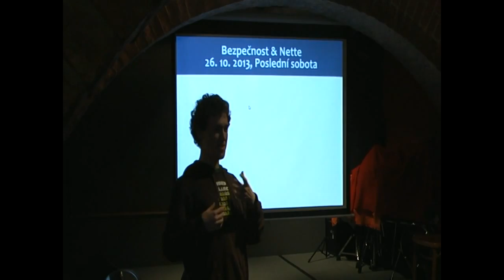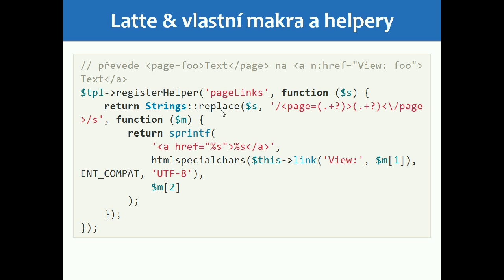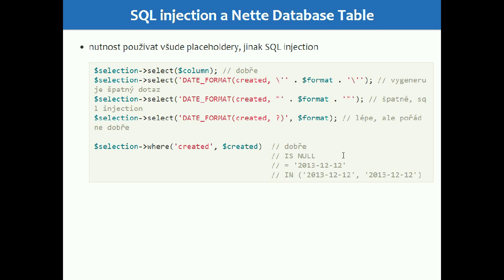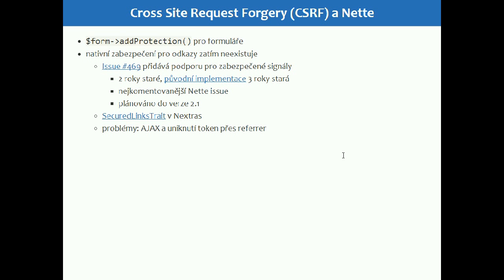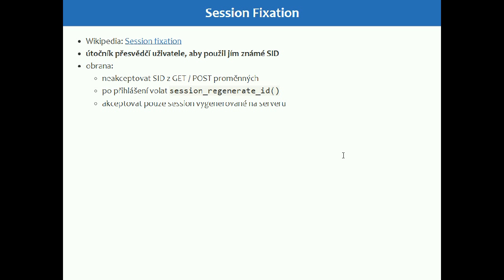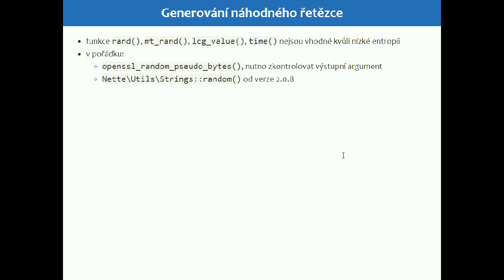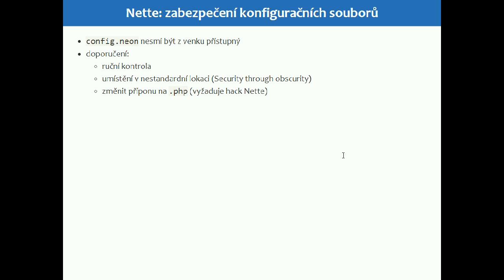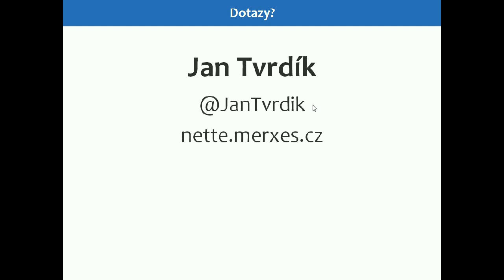Jan Tvrdík: Bezpečnost & Nette